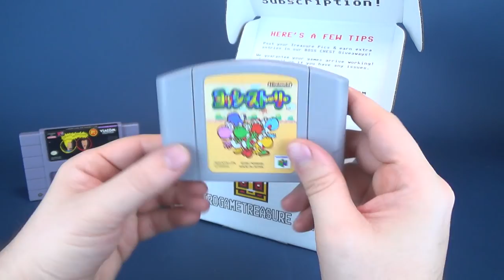Subscription Spot | The Retro Game Treasure October 2018 Subscription Box!